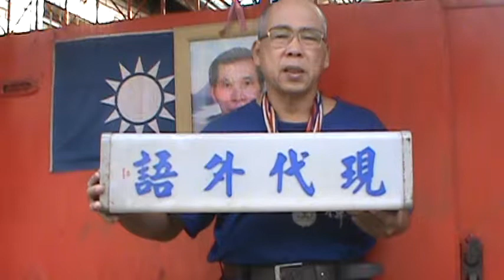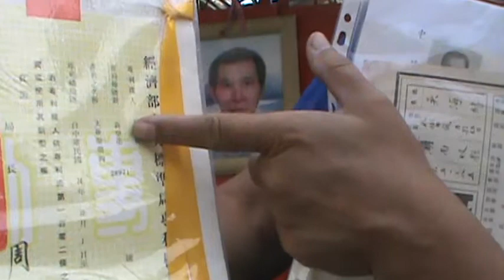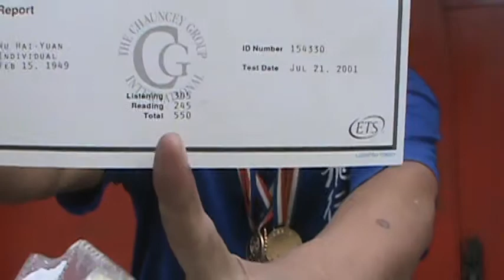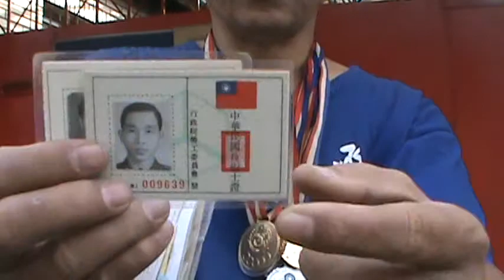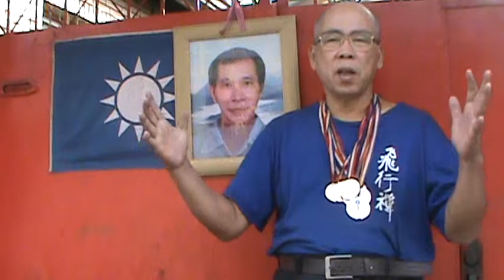愛國青年從軍報國 好學不倦篇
吳海緣同志天性好學，特別是語言天賦，且擅工藝勞作美術，熱愛寫作，可惜一生投稿媒體全部摃龜.
台灣情報員 吳海緣 同志於1967年高中應屆畢業考入國防部情報局地16期幹部訓練班。本書展示大量情報訓練照片及文獻. 【左營建業南村文史工作室】
吳海緣同志追悼會→曾經誓死效忠黨國，赴湯蹈火馬革裹屍的壯志大夢已醒 !